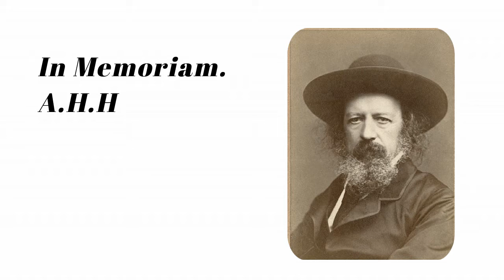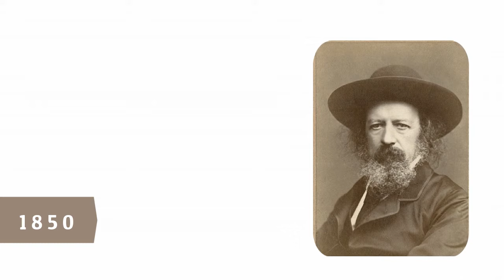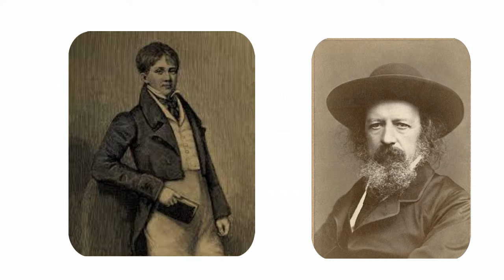In Memoriam A. H.H. by Alfred Lord Tennyson Critical Analysis in Hindi | English Literature.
In Memoriam AHH by Alfred Lord Tennyson in this poem, Tennyson shows his sadness through this Poem.

Escholar 360 is all about education and entertainment,

Video by Free Videos from Pexels